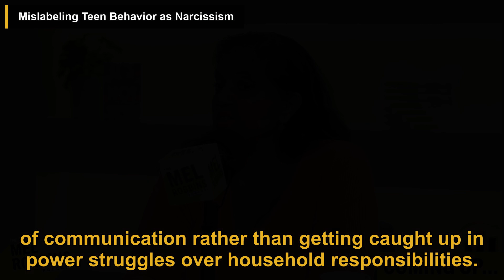The Best Way to Deal With Narcissists | Dr. Ramani Durvasula | The Mel Robbins Podcast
In this podcast episode, Mel Robbins interviews Dr. Ramani Durvasula, an expert on narcissism, discussing its impact on relationships. They differentiate between narcissism and an inflated ego, highlighting that narcissism involves harmful behaviors and a lack of empathy. The conversation addresses the challenges of co-parenting with narcissistic partners, emphasizing the need for thorough preparation and mental health support. Dr. Ramani offers strategies for setting boundaries, focusing on internal boundaries rather than direct communication. She cautions against labeling typical adolescent behavior as narcissism and explains that true love is often unattainable for narcissists due to their self-serving nature. The discussion also covers managing relationships with narcissistic adult children, the distinctions between narcissism and psychopathy, and strategies for surviving a narcissistic parent, including self-compassion and establishing boundaries. Overall, the episode provides valuable insights for navigating relationships with narcissistic individuals.

00:00 Introduction
00:35 Understanding Narcissism vs. Inflated Ego
01:16 Co-Parenting Challenges with Narcissistic Partners
02:03 Setting Boundaries with Narcissists
02:44 Mislabeling Teen Behavior as Narcissism
03:35 The Nature of Love in Narcissistic Relationships
04:26 Managing Relationships with Narcissistic Adult Children
05:17 Distinguishing Between Psychopathy and Narcissism
06:05 Surviving a Narcissistic Parent

This video is a podcast summary of The Mel Robbins Podcast episode titled 'The Best Way to Deal With Narcissists Without Arguing | The Mel Robbins Podcast'.